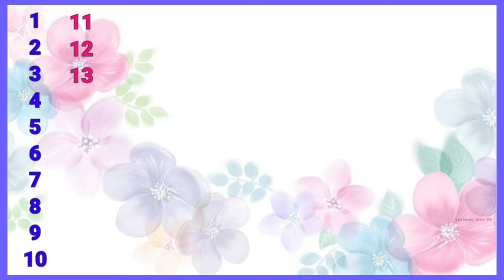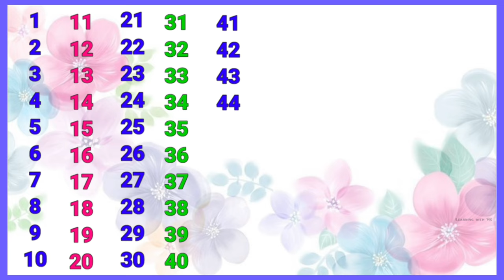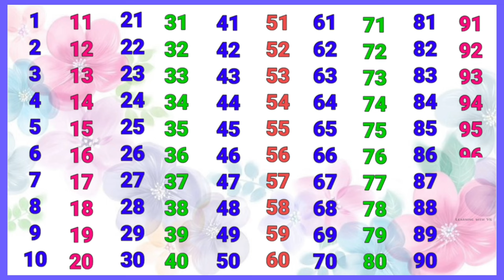9 August 2024